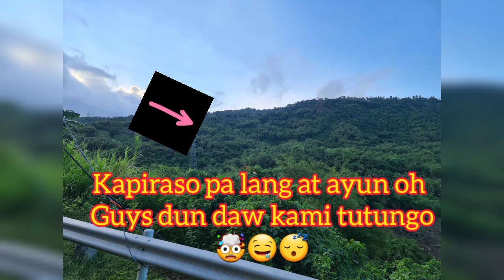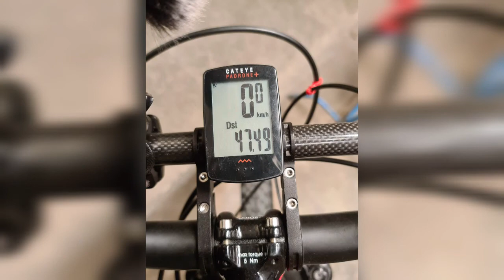caliraya ride | calihirap | cacapagod | Vlog #11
mapapagod pero di susuko hahaha first spin in cali babalik ako dito yung kakaunti na lang ang pahinga hahaha...